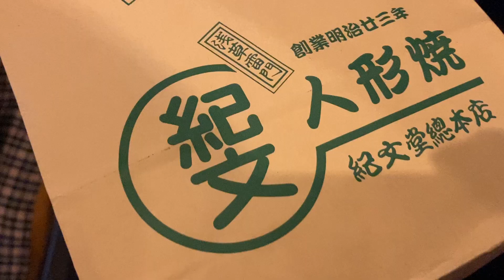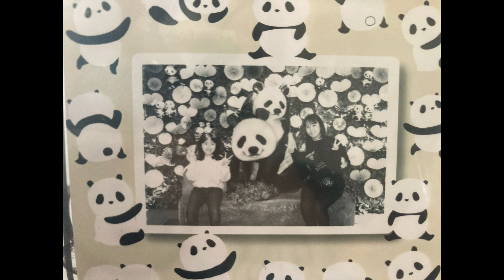幼稚園の先生と行く、TOKYOぶらり旅。🚃